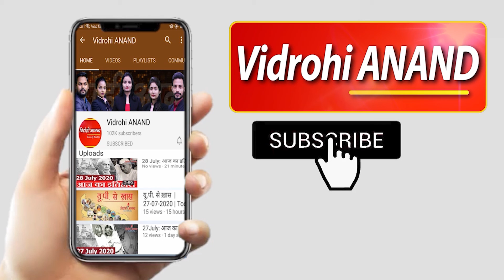2021 में ISRO की पहली अंतरिक्ष उड़ान | PSLVC-51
भारतीय अंतरिक्ष अनुसंधान संगठन (ISRO) ने अंतरिक्ष में एक और कामयाबी हासिल की है. इसरो के पोलर सैटेलाइट लॉन्च व्हीकल (पीएसएलवी-सी51) ने इस बार अपने साथ 19 सैटेलाइट को लेकर उड़ान भरी है. यही नहीं इस बार इसके साथ भगवद गीता की एक इलेक्ट्रॉनिक प्रति भी भेजी गई है